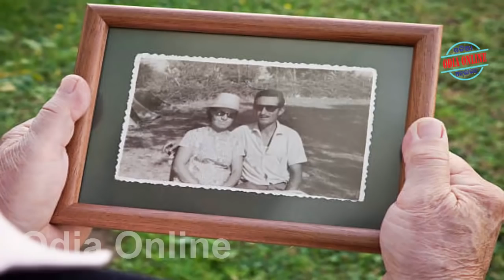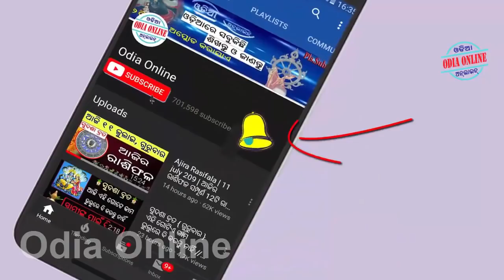ଗୁରୁବାର ଦିନ କରନ୍ତୁ ଏହି 3ଟି କାମ ହେବ ଧନରବର୍ଷା // Odia Online // Sadhu bani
Aji amemane janiba ki gurubara dina keun keun kama kariba dwara jibanare bhala dina asithae ehi bisyati kichi ajira anuchinta ru o kichi sadhu bani ru udhruta hoiachi